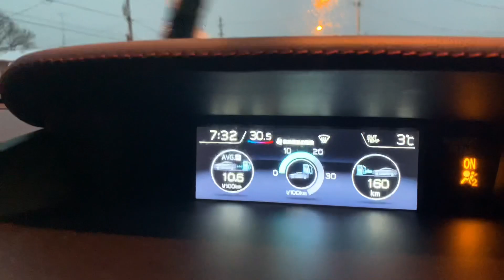Real Estate Agent’s Life | Mortgage Agent’s Life